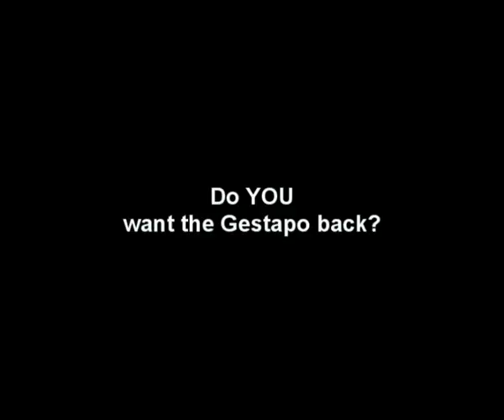Do YOU want the Gestapo back?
Stop EU!